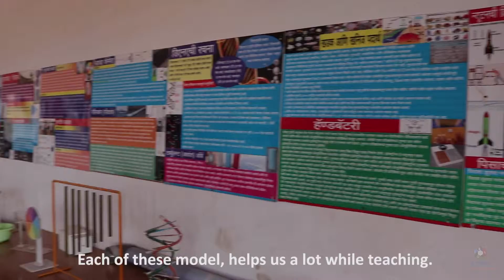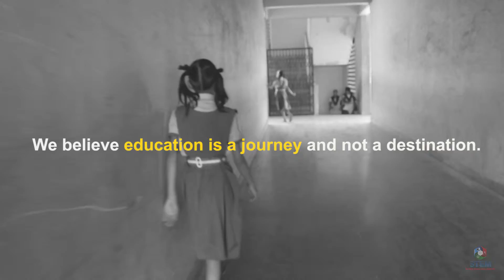Mini Science Centre in Tukaram Vaze School Uran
STEM Learning is an organization aimed to facilitate and implement Corporate Social Responsibility (CSR) in STEM education in India. As a social enterprise, we are committed to empowering children using the basic concepts of STEM (Science Technology Engineering and Mathematics) using Mini Science Centres.

Want to know more about STEM offerings and the change
that we are bringing in education sector pan India?